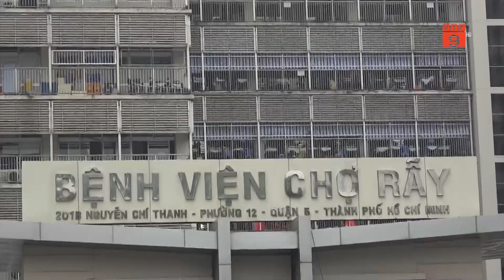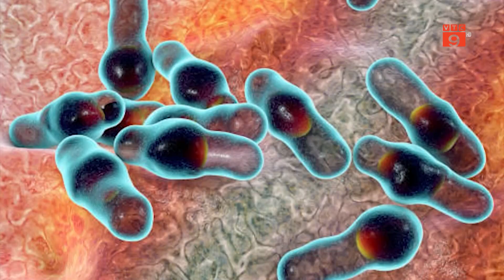NGƯỜI DÂN LO LẮNG TRƯỚC NHỮNG THÔNG TIN NGỘ ĐỘC BOTULINUM | VTC9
VTC9 | NGƯỜI DÂN LO LẮNG TRƯỚC NHỮNG THÔNG TIN NGỘ ĐỘC BOTULINUM